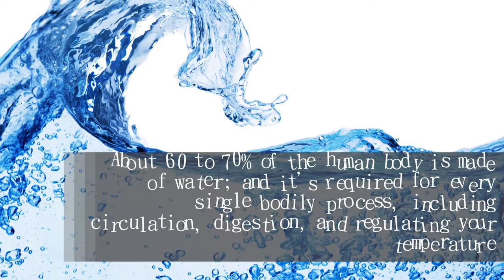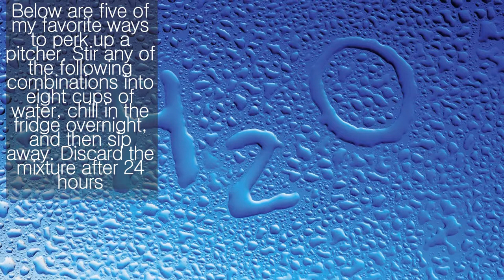5 Infused Water Recipes That Will Make Your H20 Much Tastier and Even Healthier | Nutrition Pass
5 Infused Water Recipes That Will Make Your H20 Much Tastier and Even Healthier | Nutrition Pass